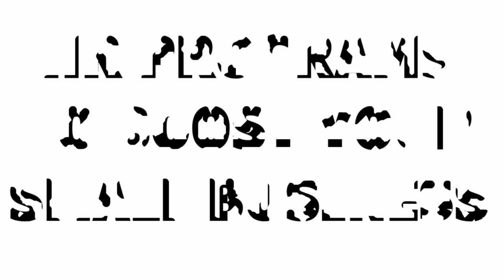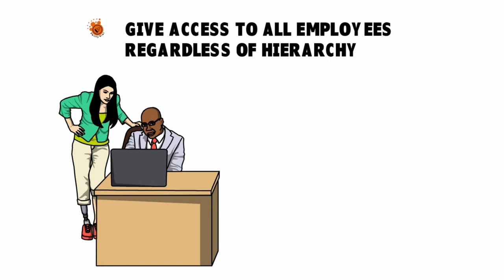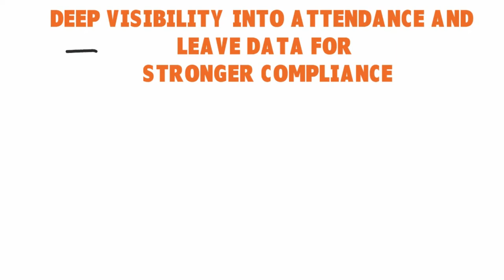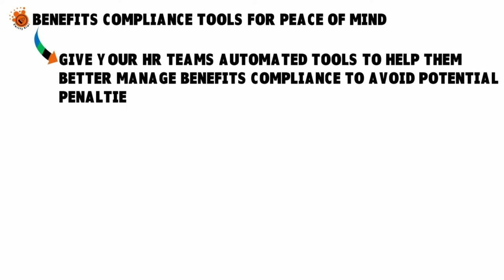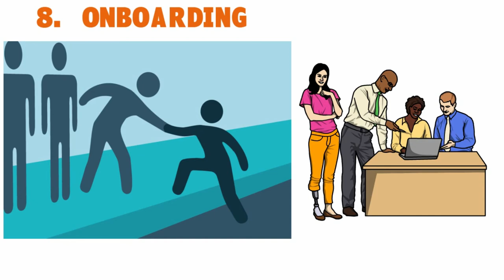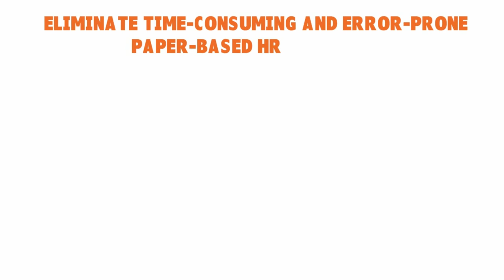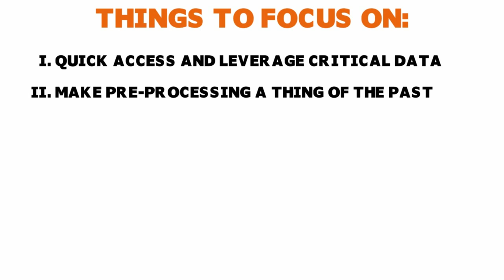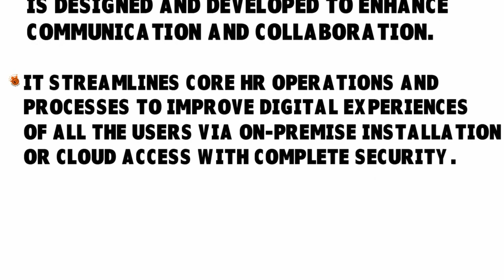HR Management Software Tutorial | Using HRS to Disaster-Proof Your Small Business ♻️ TOOLS S1•E5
This human resources management software tutorial covers human capital management, payroll solutions and employee engagement. The HRMS guide shows why a small business needs software to manage company staff, focusing on attendance and performance management, among others.